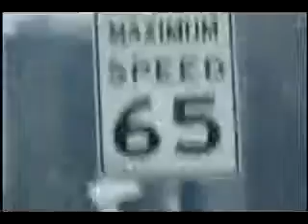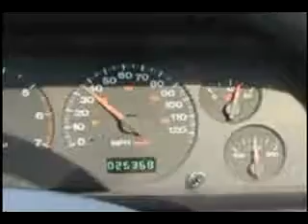Airplane Emergency Landing